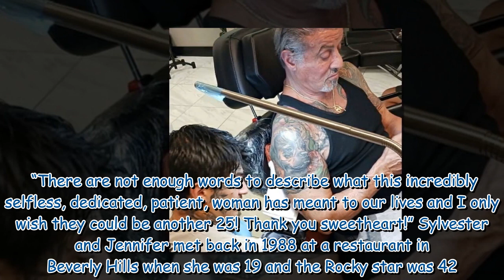Sylvester Stallone addresses Jennifer Flavin divorce claims as he admits 'personal issues’